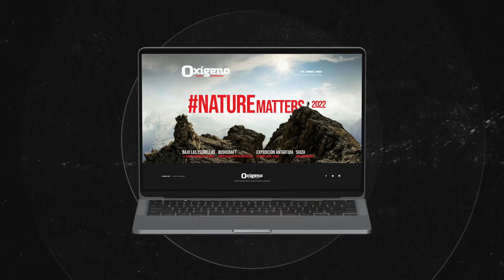OXÍGENO NATUREMATTERS2022: NUEVO FORMATO INTERACTIVO Y GRATUITO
Lanzamos nuestro Especial Sostenibilidad de Oxígeno en un nuevo formato digital interactivo y gratuito, adaptado a todos los dispositivos, una edición más sostenible en la que reunimos a aventureros, marcas y destinos que ya han dado el paso para hacer del mundo un lugar mejor.